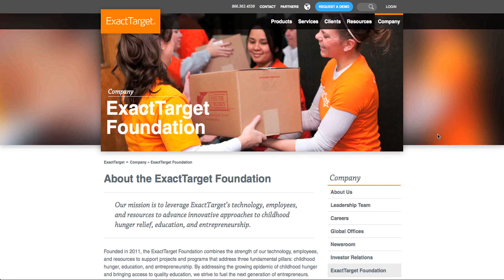Gleaners Food Bank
The Marketing Cloud volunteers at Gleaners Food Bank to help aid childhood hunger.

- The customer revolution has begun—and it’s never been more important to develop real relationships with your customers. Salesforce Marketing Cloud is the world’s most powerful 1:1 digital marketing platform, helping you make the most of every customer interaction.

Are you ready to create personalized, cross-channel customer journeys that deliver exceptional brand experiences? The future of digital marketing is here. See why Salesforce Marketing Cloud is excited to be leading the way.

Want to stay up-to-date on digital marketing? The Salesforce Marketing Cloud blog publishes everything you need to stay ahead of the curve, including best practices, tips, trends, and recent research